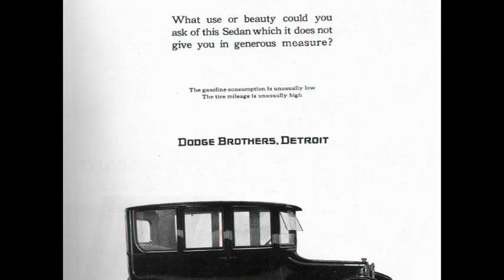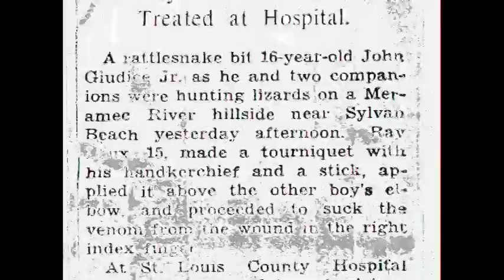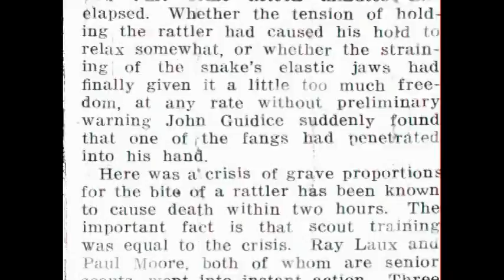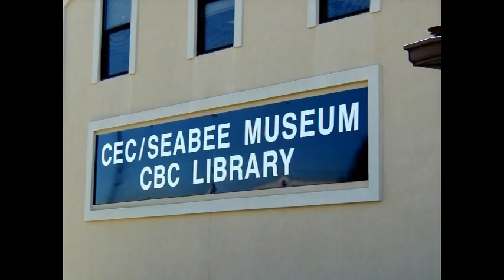Paul Moore Celebraton